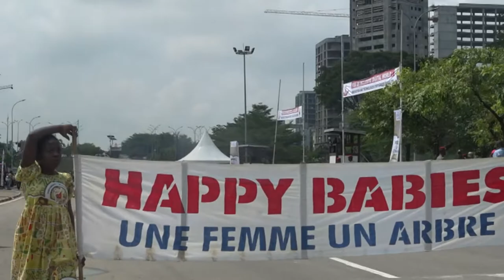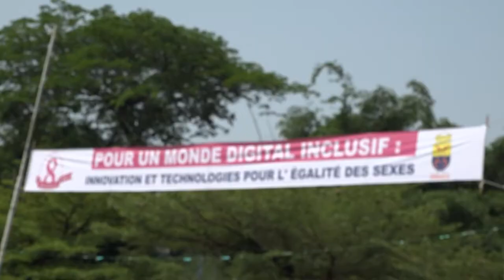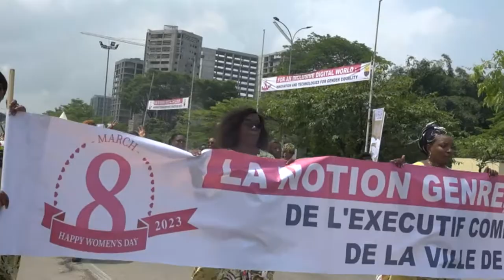Un 08 Mars 2023 sans scandale chez les femmes au Cameroun.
C'est exceptionnel ! la célébration de la 38 édition de la journée international des droits des femmes a attiré l'attention de tous et de chacun en ceci que les femmes l'on célébré avec beaucoup de responsabilité.